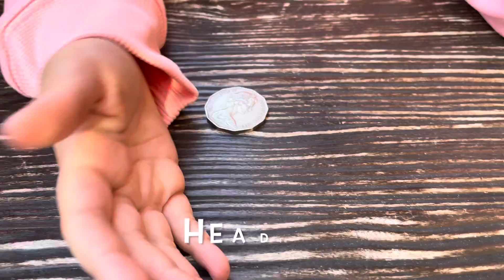Play game Head or Tail!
Ayman and Sophia play Head or Tail at the cafe